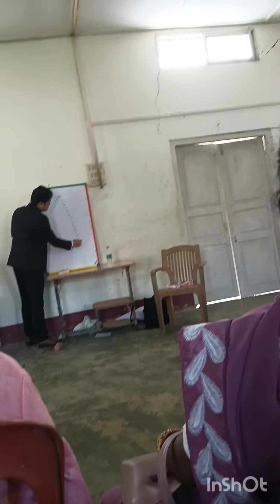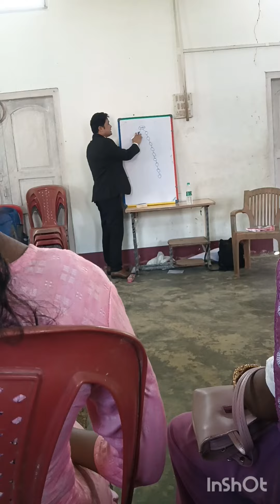নেটওয়ার্ক মার্কেট।ওরিয়েন্ট জয়েন হলাম। network market oriens join